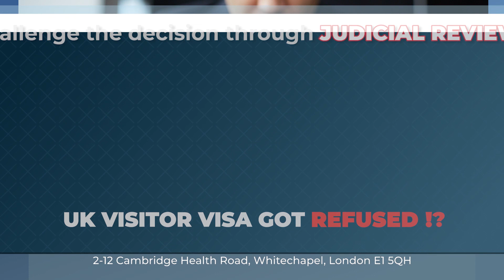বন্ধ হতে পারে স্টুডেন্টদের ডিপেন্ডেন্ট ভিসা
আভিবাসন নিয়ে রাজনীতি একটি কঠিন বাস্তবতা।
ভোটের কারণেই আসছে কঠিন আইন অভিবাসীদের জন্য। ডিপেন্ডেন্ট না আনার ইমিগ্রেশন বিল ভোটের কারণেই আসতে পারে বলে বিশেষজ্ঞরা মনে করেন।